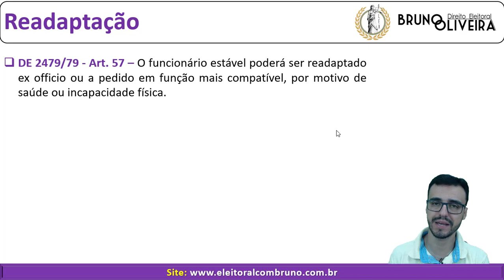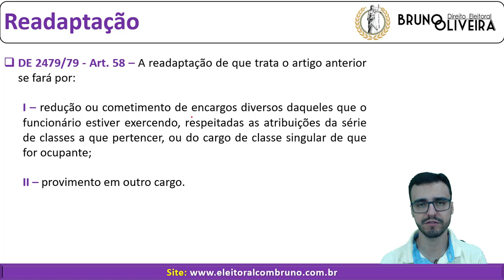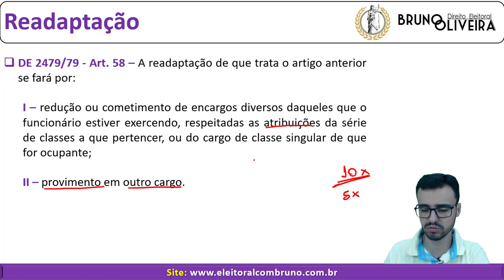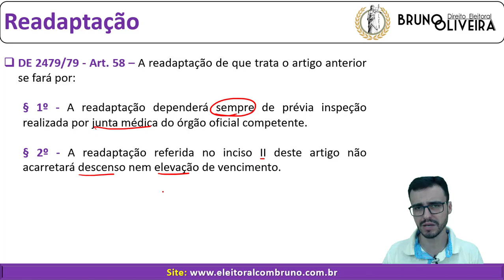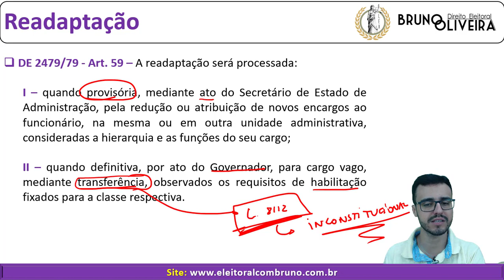DPE-RJ - Decretos 220/75 e 2479/79 - Redaptação